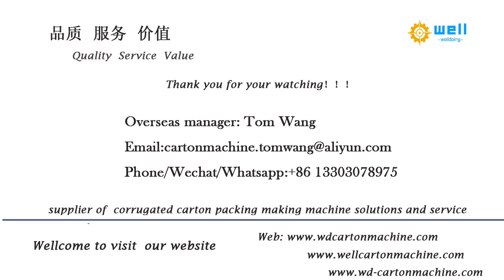WD-1 flexo ink cardboard printing slotting and die cutting # machine